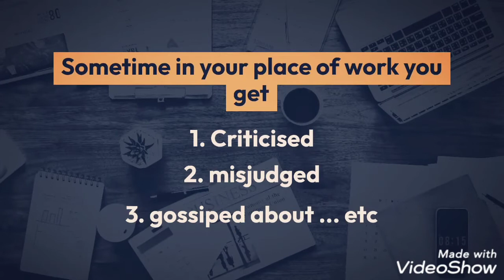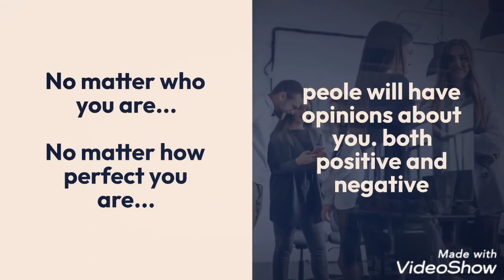3 things you must do at your workplace to improve your mental health and happiness in 2022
in this video you'll learn how to manage your emotions in your workplace.